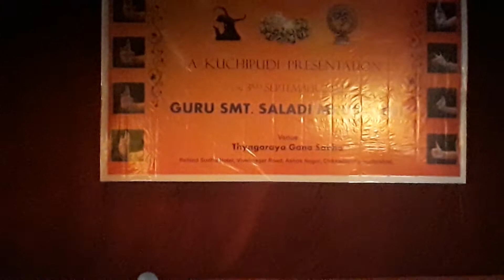Koluvaithiva Ranga Sai Dance | Kuchipudi Dance | Classical Dance